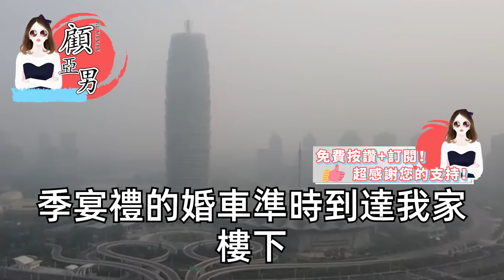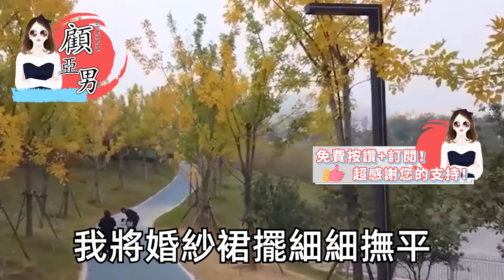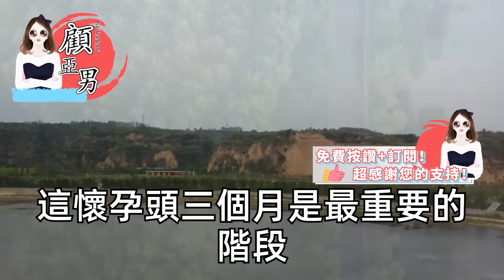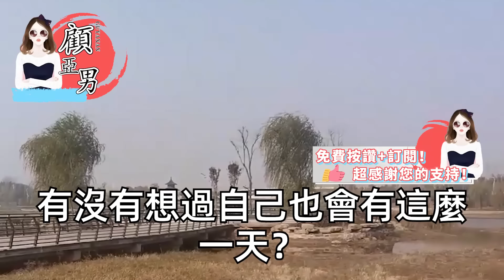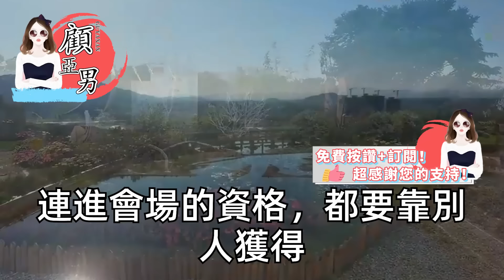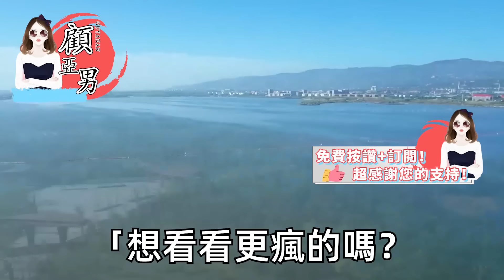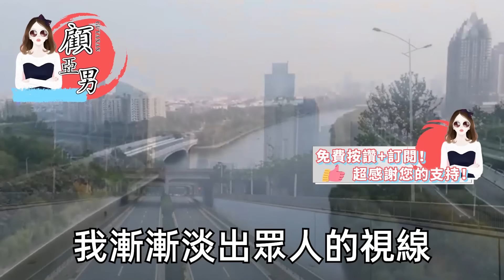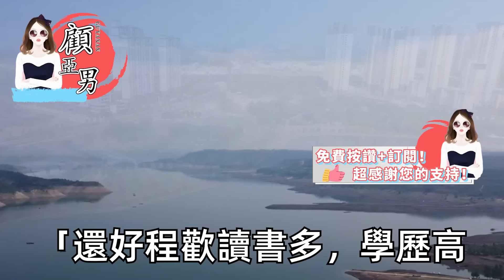穿上婚紗的那一刻 收到短信，她在我的婚房裏穿著睡衣，我質問老公 他卻說女孩子不容易，婚房留一間給他也不是大事，我笑了 扯下頭紗，那把你也留給她吧 我不要了【顧亞男】【高光女主】【爽文】【情感】